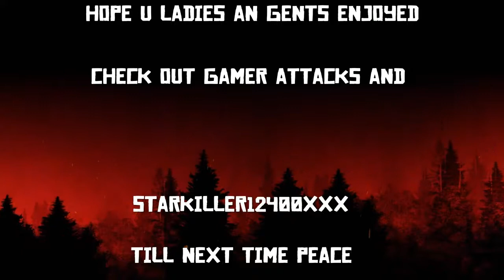Red Dead Redemption 2:Ep41: Hot Air Balloon Ride 2 Prison Isle